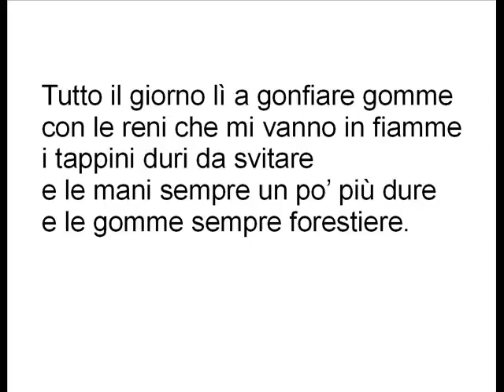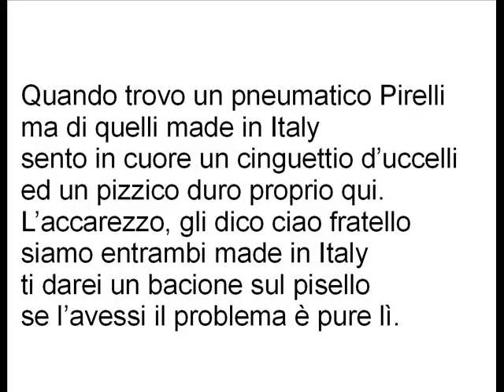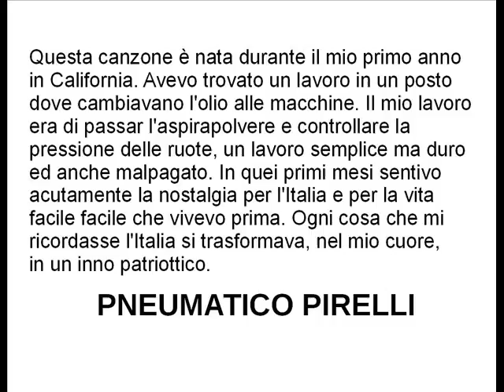Pneumatico Pirelli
Questa canzone è nata nel 1988 durante il mio primo anno in California. Avevo trovato un lavoro in un posto dove cambiavano l'olio alle macchine. Il mio lavoro era di passar l'aspirapolvere e controllare la pressione delle ruote, un lavoro semplice ma duro ed anche malpagato. In quei primi mesi sentivo acutamente la nostalgia per l'Italia e per la vita facile facile che vivevo prima. Ogni cosa che mi ricordasse l'Italia si trasformava, nel mio cuore, in un inno patriottico.

Tutto il giorno lì a gonfiare gomme
con le reni che mi vanno in fiamme
i tappini duri da svitare
e le mani sempre un po’ più dure
e le gomme sempre forestiere.
Ma quando trovo un pneumatico Pirelli
ma di quelli made in Italy
dalla gioia mi strapperei i capelli
se li avessi il problema è pure lì.
L’accarezzo, gli chiedo emozionato
quanto tempo che ti trovi qui
solitario, nostalgico e imbranato
come tanti made in Italy.

Ed il cuore è quasi lì che piange
solo un poco perché il tempo stringe
e una gomma pur senza catene
è un po' scarsa di conversazione
ma comunque è sempre un emozione.
Quando trovo un pneumatico Pirelli
sento in cuore un cinguettio d’uccelli
ed un pizzico duro proprio qui.
L’accarezzo, gli dico ciao fratello
siamo entrambi made in Italy
ti darei un bacione sul pisello
se l’avessi il problema è pure lì.